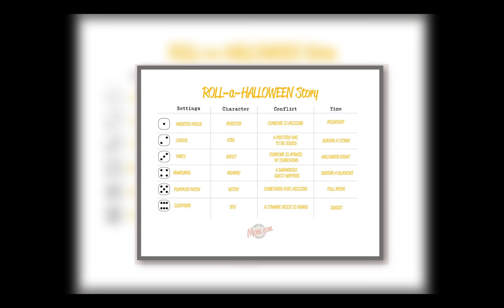why is halloween celebrated?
IT is time to get your fancy dress costume ready and make sure you have plenty of sweets and chocolate stashed near the door as Halloween is nearly here.

 True story behind All Souls' Day and All Saints' Day, why we celebrate and terrifying facts
Happy Halloween! The 'month of the dead' has begun with All Saints and All Souls Day but what is the history behind these spooky dates?

Tucked between the cold nights of winter and the falling leaves of autumn we have Halloween - a time of celebration and superstition.

But where did the spooky day come from and why do we celebrate it?

The spookiest time of the year isn't just a time for kids to dress up and trick or treat.

It's thought Halloween started with the ancient Celtic festival of Samhain, when people would wear costumes and roam to ward of ghosts, but it's down to Pope Gregory III's decree in the eight century that we celebrate it as we do.

Why do we celebrate Halloween?

Samhain (sow-in) marked the end of summer and the harvest and heralded in the colder months. Celts believed that on the night before the new year the boundaries between world of the living and the dead become blurred.

Traditionally people wore costumes, animal skins and heads and attempted to tell each other's fortunes. By 43 AD the Roman Empire had conquered most of the Celtic territory and over the years of their reign they combined their festivals with the Celtic's.

The first was Feralia, a day late in October where Romans marked the passing of the dead. The second was Pomona, the Roman goddess of fruits and trees. The symbol for Pomona is an apple - and people see this as the reason "bobbing apples" became a tradition associated with Halloween.

It was in 609 AD that Christianity changed the festival to add praying for the dead.

The Pope designated November 1 as a time to honour the saints and martyrs, a holiday that became known as All Saints Day. The day took on some of the Samhain traditions. The evening became known as All Hallows Eve - Halloween.

The next day, November 2, is All Souls Day, when the dead are remembered. To Christians, All Souls Day is a time for people to pray for the dead. The tradition was based on the idea of purgatory - a stage between heaven and hell. It also begins 'the month of the dead', which takes place in November in the Christian tradition.

Halloween horrors such as ghosts, orbs and ouijia boards have terrified for years - but are they real?
It was thought Christians were trying to make the day a sanctioned Church holiday but All Souls Day kept many of the Samhain traditions.

Over time it's become a secular festival best known for children donning costumes and masks to scare others witless and garner treats. Of course, the tradition made it's way to America. By the nineteenth century, with the influx of immigrants, Halloween took over most of the country. America's would visit neighbours and ask for food which later became known as "trick or treating".

While Halloween went out of fashion in the 1800s and was seen as a pagan belief, it wasn't long before it returned and became what we know and celebrate today.

Around the world, many countries have their own weird Halloween traditions - and some of them are downright bizarre - and there's no end of urban myths designed to freak you out.

We have rounded up some terrifying Halloween tales as well as the origins behind some of the most well known traditions on October 31.